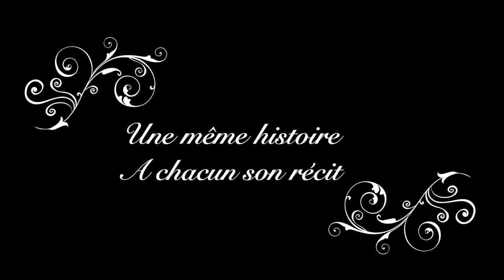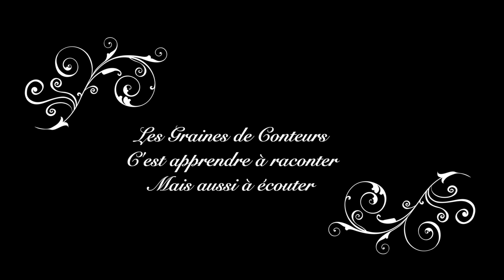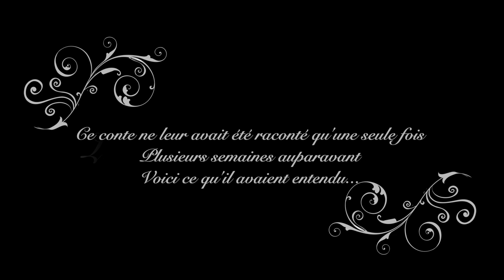Grain de conteurs - La soupe et la petite fille [ Médiathèque Astrolabe de Melun ]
Quand les Graines de Conteurs de CP de Sandrine à l’école Héloïse de Melun s’emparent de l’histoire de Alain Gaussel… On ne sait plus très bien qui mange qui parfois mais c’est avec un enthousiasme et un sérieux sans faille qu’ils me racontent à leur tout ce conte entendu une seule fois. Bravo pour leur courage et leur imagination.